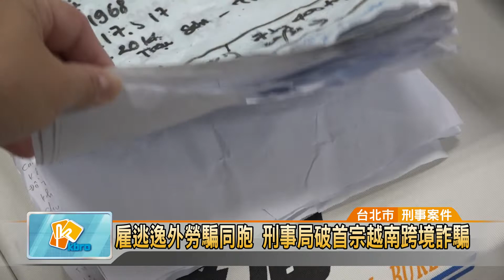20181228 雇逃逸外勞騙同胞 刑事局破首宗越南跨境詐騙 (凱擘大台北數位新聞)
雇逃逸外勞騙同胞 刑事局破首宗越南跨境詐騙

刑事警察局與台中市警察局豐原分局合作，破獲由3位台灣籍嫌犯為首的詐騙集團，他們透過網路雇用14名越南籍逃逸移工，以及2名持觀光簽證入台的脫團客，以假冒越南郵政局及公安局等話術，詐騙越南當地民眾，初估已有200名越南民眾受騙，詐騙所得約新台幣1500萬元，而這也是台灣查獲首宗跨境詐欺越南人的非法機房案件。

畫面中，刑事警察局除爆特勤隊隊員全副武裝，直接敲打房舍頂樓的水泥天花板，架設梯子從天而降，破窗攻堅直搗詐騙集團中心，當場查獲蕭氏首腦為首的越南詐騙集團。

刑事局偵查第9大隊、除暴特勤隊、科技研發科以及台中市政府警察局豐原分局合作，經過半年跟監，在台中市沙鹿區及太平區兩處查獲詐騙集團，以三個台灣籍蕭姓、方姓以及鍾姓主嫌，透過網路雇用14名越南籍逃逸移工，以及2名持觀光簽證入台的脫團客，以假冒越南郵政局以及公安局等話術，詐騙越南當地民眾，這也是台灣首件越南嫌犯跨境詐欺機房非法案例。

警方共查獲6台電腦、智慧型手機56支、平板電腦4台、wifi分享器5個、被害者基本資料8張，監視器1組、詐騙話術及教戰手冊70張，以及詐騙績效表等不法贓物，初估至少有200名越南民眾受騙，詐騙所得約新台幣1500萬，後續將依詐欺罪及組織犯罪條例移送地檢署偵辦。

曹登華 採訪報導 (台北市/刑事案件)